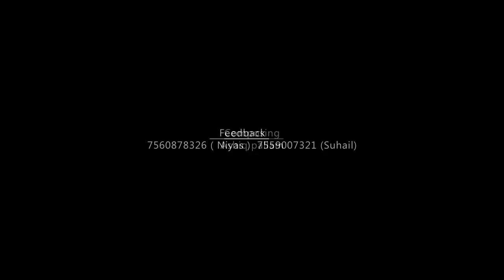Malayalam Mashup Tribute Lalettan Mashup Anas Pallam Niyas Niza mohanlal Mass Song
Mashup Tribute For The Complete Actor Mohanlal.
Let me love you Malayalam Mashup.
Mohanlal As Abram Qureshi ; Lucifer 2 Loading.
The END..is only the BEGINNING ::
Official Teaser of KAAPPAAN